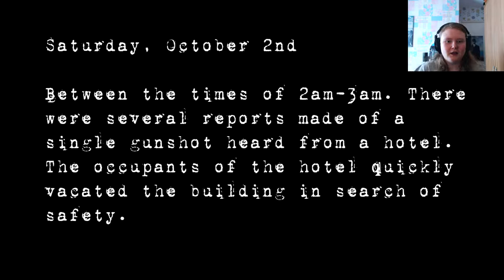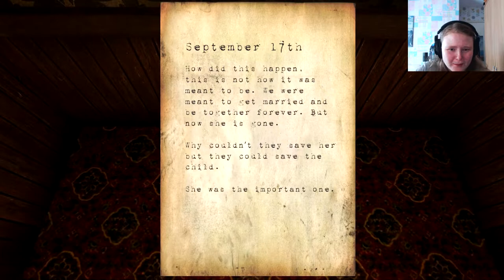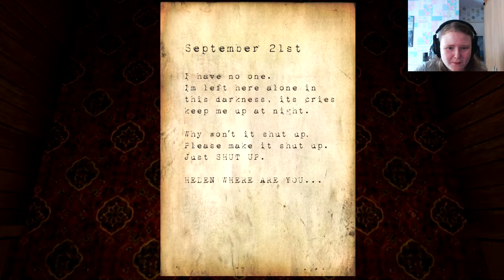Hotel Remorse DEMO - "WELCOME TO HELL!" - JUMPSCARES!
For Dad...